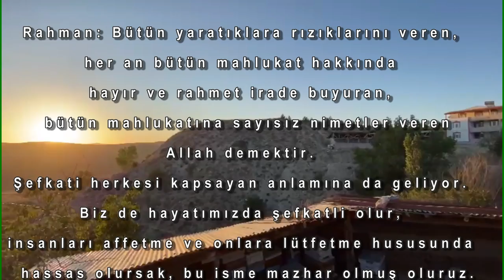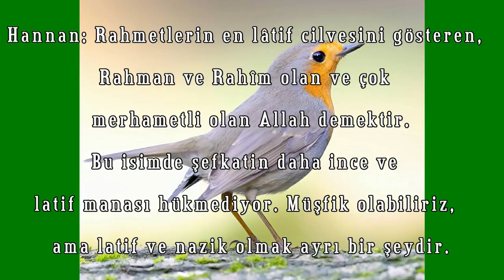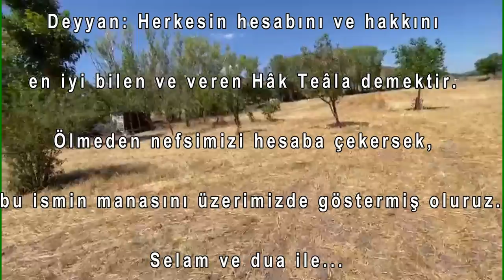Kerem Eyle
Deyyan Allah Mennan Allah Settar Allah Cebbar Allah
Rahim Allah Halim Allah Kerim Allah Aziz Allah
El açanlar mahrum kalmaz kerem eyle ey Kerim Allah
Sığınanlar mahzun olmaz rahmeyle ey Rahim Allah
Deyyan Allah Mennan Allah affeyle ya Rahim Allah
Allah Allah Halim Allah affeyle ya Kerim Allah
Halim ayan günahkârım cürm-ü hata oldu kârım
Bağışlar elbet hünkârım affeyle ey Halim Allah
Zatındadır bütün kemal hüküm senin ya Zel Celal
Kıl tecelli göster cemal lutfeyle ey Hakim Allah
Kul dayanmaz gazabına sabredemez azabına
Dehâlet eyler babına bahşeyle ey Halim Allah
Aşkî kulun boynun büker huzurunda yaşlar döker
Dergâhına gözün diker bahşeyle ey Azim Allah